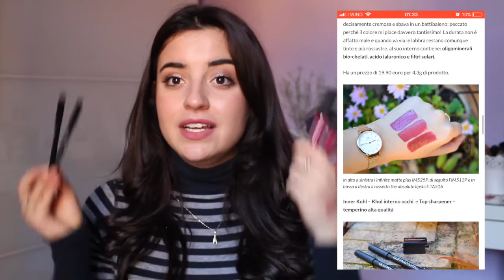NEW IN BEAUTY - beauty haul e qualche novità! | Giorgia Turco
Salve mie care! Oggi in questo video vi mostro gli ultimi acquisti a tema beauty che ho fatto nelle scorse settimane!
Un bacio
Giò